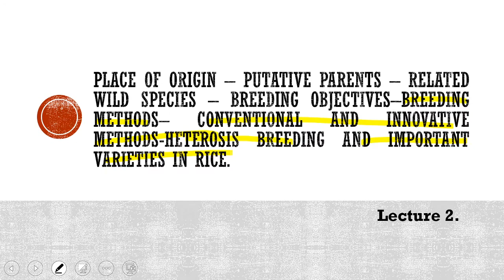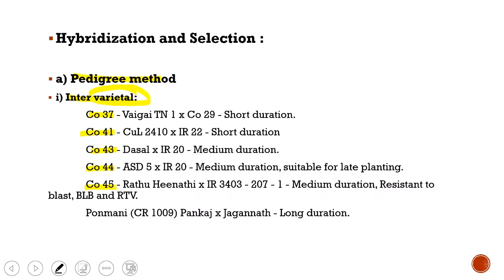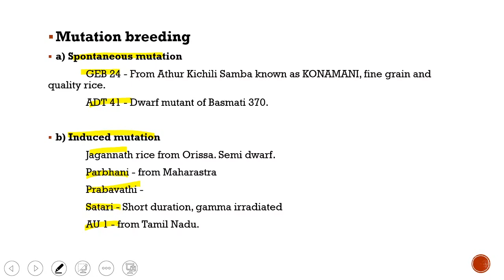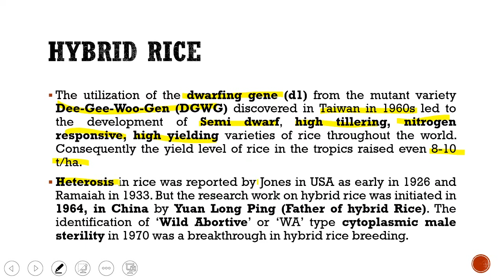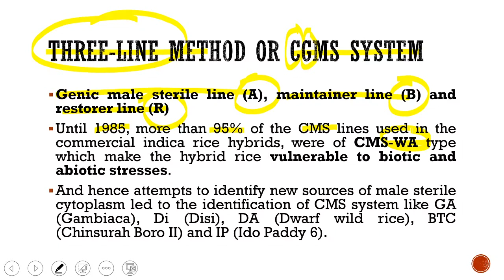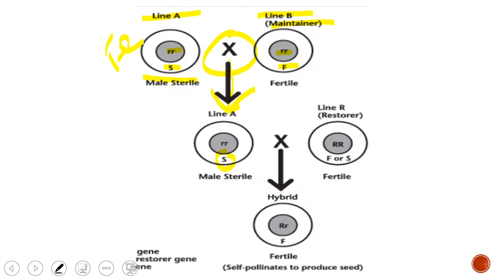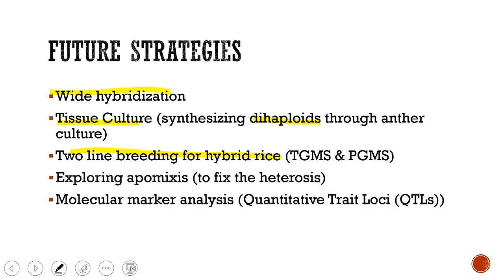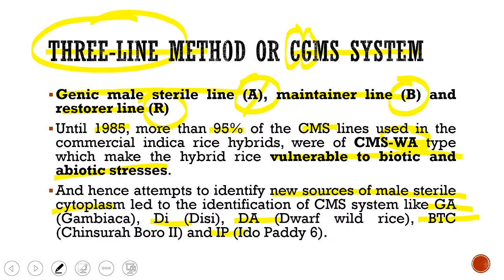Lecture 2. Rice. PBG 302.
PBG 302 - Crop Improvement.

Lecture 2. Breeding methods– conventional and innovative methods-heterosis breeding and important varieties in Rice.